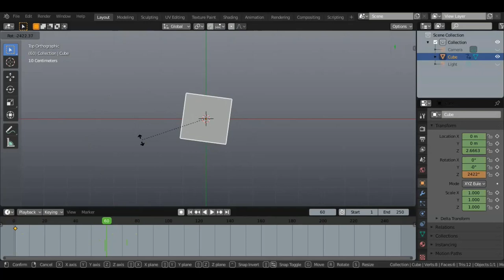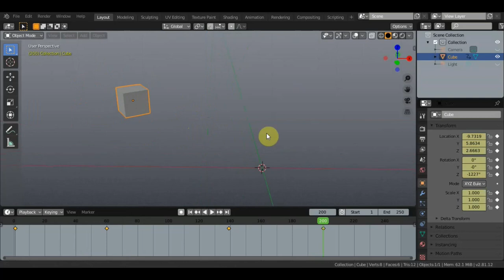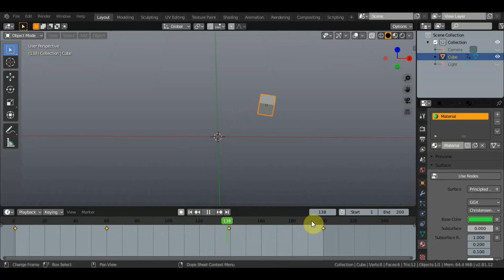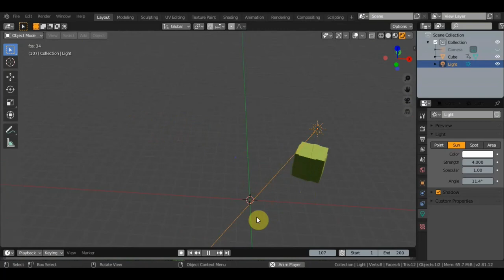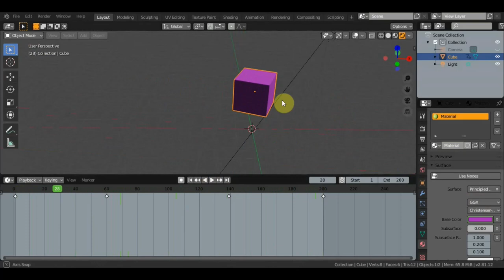BLENDER 2.81 АНИМАЦИЯ ЦВЕТА